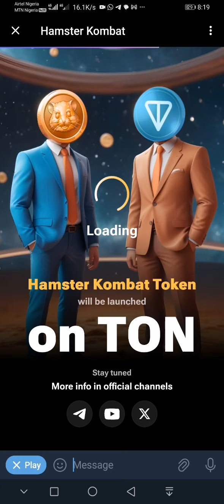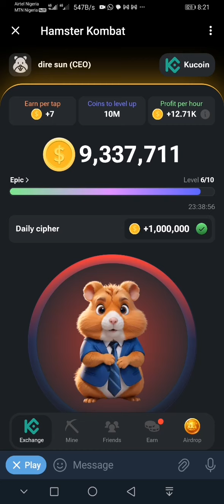Hamster Kombat Daily Cipher June 14 - Morse code June 14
Get hamster kombat june 14 Morse code here everyday.

Today's morse code:
NEW CIPHER AVAILABLE
НОВЫЙ ШИФР УЖЕ ДОСТУПЕН

The code is "DEFI"

(D)  -●●
(E) ●
(F) ●● -●
(I) ●●

"-" long tap (2-3 sec)
"●" fast tap

To qualify for the free referral, you must have shared the video 5 times on any social media platform with the hashtags below:

If you followed the above instruction you will be approved to get Hamster kombat daily cipher from my telegram group, hamster kombat combo cards and free referral to boost your earnings

Hamster kombat june 14 Morse code
hamster kombat code
Hamster kombat today daily cipher